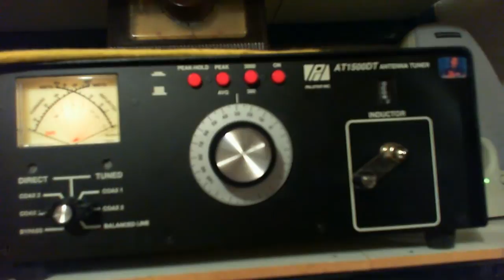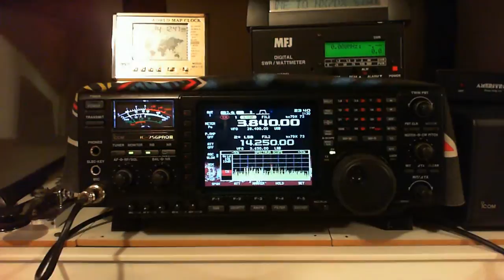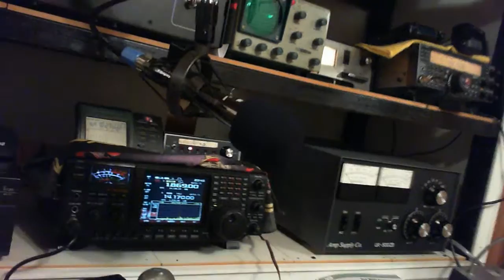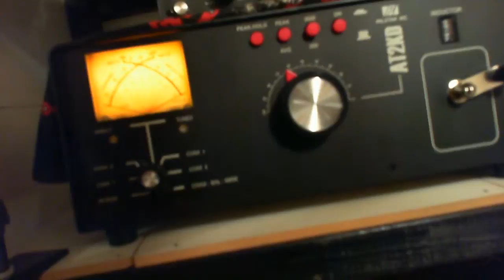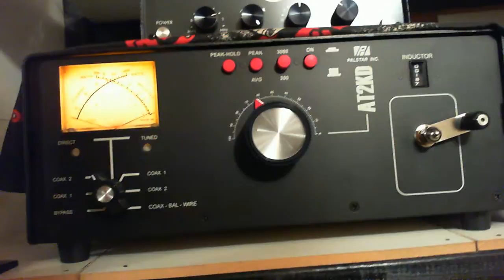[palstar at2kd review .nx7dx.wmv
hamradio educational